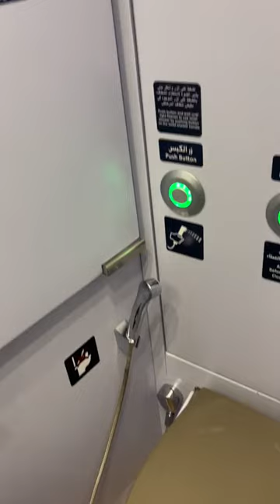From Mekka To Medina By Train: A Pilgrimage Journey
Mekka to Medina by Train